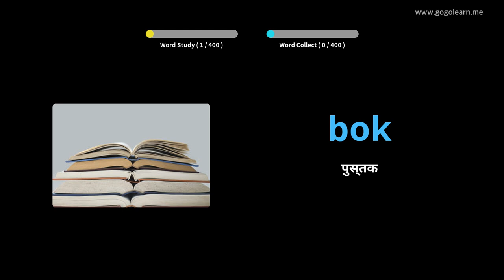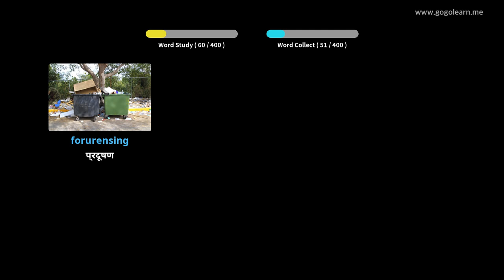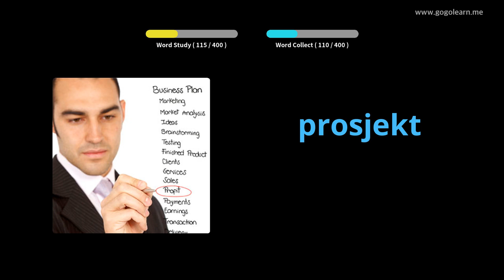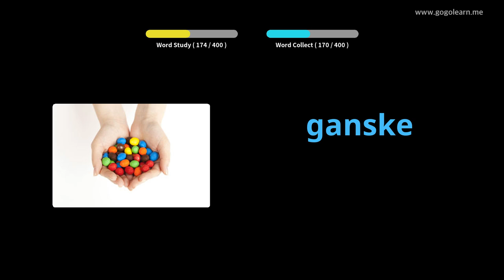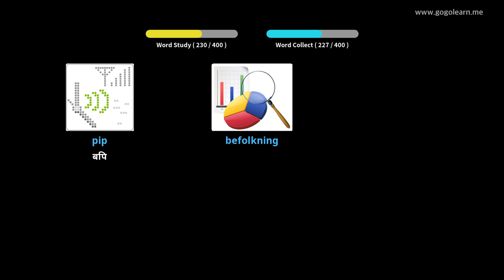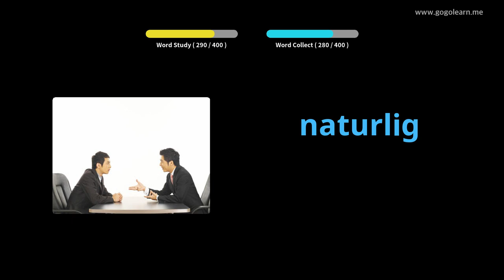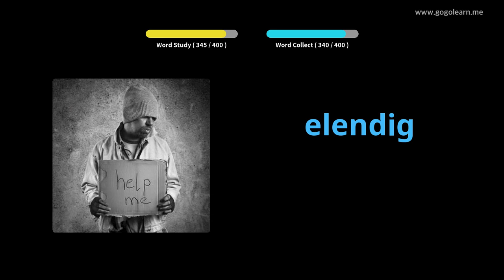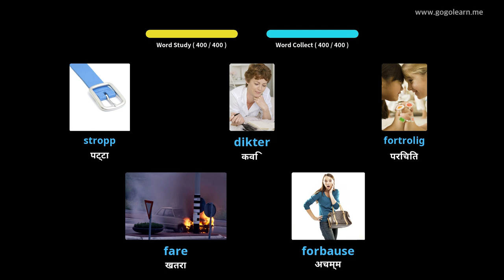नर्वेजियन शब्दावली माध्यमिक विद्यालय। | Golearn